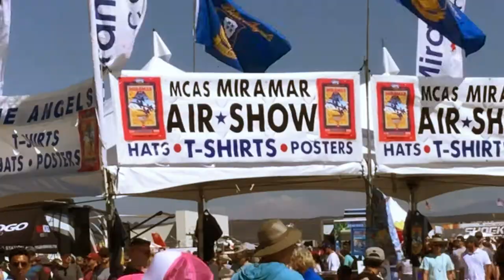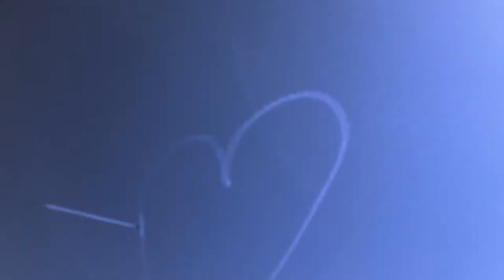[Vlog #56] | PLANES, PLANES, and MORE PLANES!!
**In this brand new adventure, I go to Miramar, San Diego to see an airshow and it went beyond expectations.